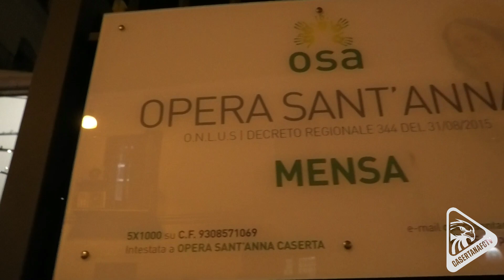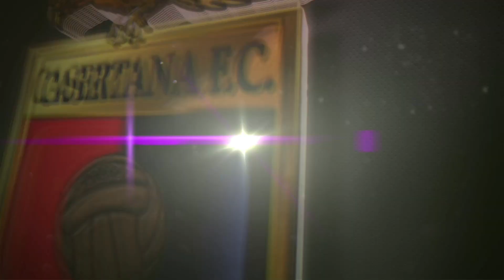LA CASERTANA TRA I TAVOLI DELLA MENSA DEI MENO FORTUNATI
Una fitta delegazione della squadra rossoblu, capeggiata dal presidente D'Agostino e dalla moglie Teresa, ha fatto capolino ieri sera alla mensa dell' Opera Sant'Anna per affiancare i volontari nel servizio del pasto serale ai tanti ospiti che ricevono sostegno ogni giorno.
Emozionati e motivati i nostri ragazzi in uno degli eventi di beneficenza che caratterizza le festività rossoblu.
Il Natale è di tutti.
Noi siamo stati lì per una sera, ma il nostro plauso va a chi ogni giorno dedica un momento della propria giornata per regalare un sorriso